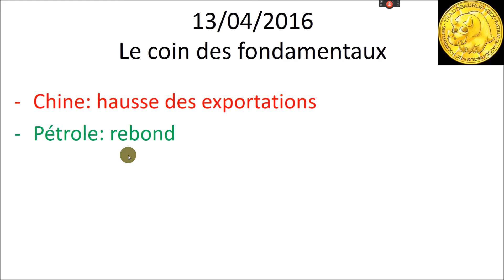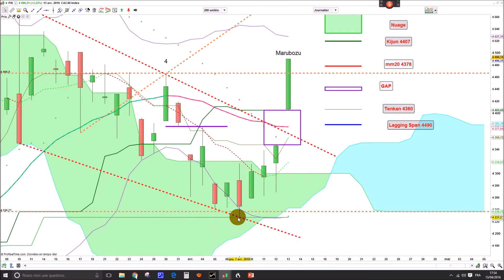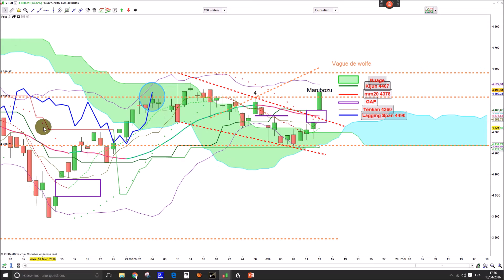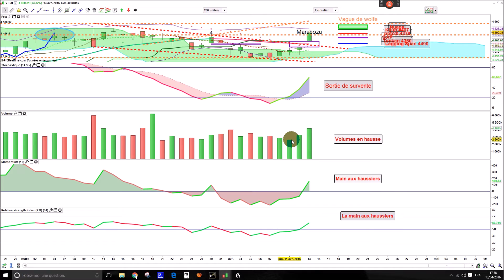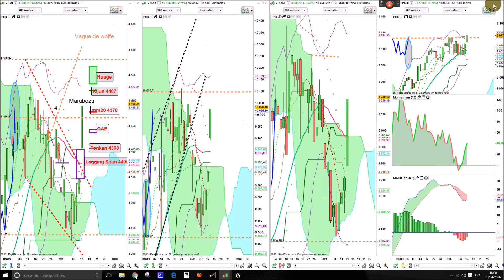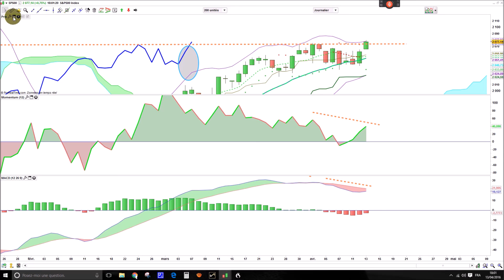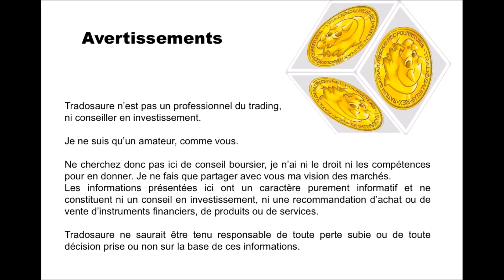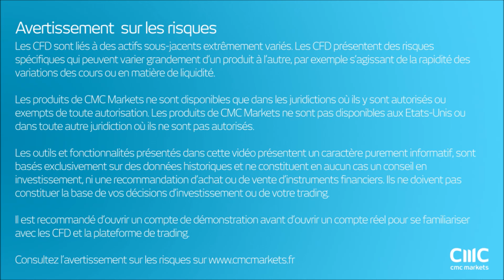Analyse technique CAC 40 - Apprendre le trading et Ichimoku [13042016]